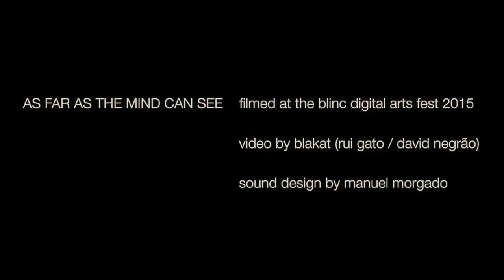as far as the mind can see - english / welsh version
This video is the possible documentation of blakat participation on blinc digital arts 2015. The original theme for the festival was "art and the mind". We chose to use the experimentadesign 2015 phrase "as far as the mind can see", and work around both themes. video by Rui Gato / David Negrão, sound design by Manuel Morgado. Thanks to Joel Cockrill, Alan Whitfield, Ruben Borges, Ruben Santos.